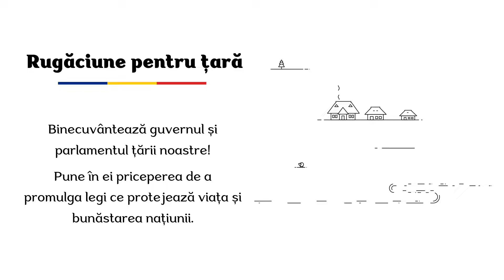Rugăciune pentru țară.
Dumnezeule mare și puternic,
Îți mulțumim pentru binecuvântarea de a trăi în această țara liberă.

Venim la Tine cu smerenie și Te rugăm să binecuvintezi România!

Binecuvântează președintele țării noastre!
Dă-i înțelepciune și putere să conducă țara într-un mod plăcut Ție.

Binecuvântează guvernul și parlamentul țării noastre!
Pune în ei priceperea de a promulga legi ce protejează viața și bunăstarea națiunii.

Binecuvântează poporul român!
Fă-ne conștienți de responsabilitățile noastre ca cetățeni, de a susține principiile vieții, libertății, dreptății și egalității.

Fă-ne oameni ai credinței în vremuri de nesiguranță!
Fă-ne oameni ai speranței în vremuri de necaz!

Fă-ne oameni ai milei pentru cei aflați în strâmtorare!
Fă-ne oameni ai păcii în casele noastre, comunitățile noastre, țara noastră, lumea noastră!

Cerem acestea în Numele lui Isus Cristos, Domnul și Mântuitorul nostru.

Amin!